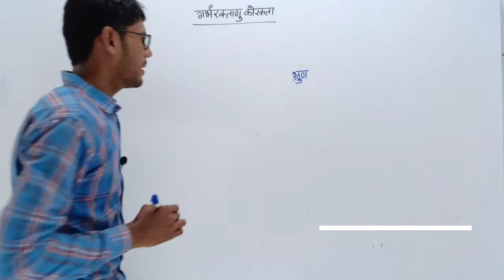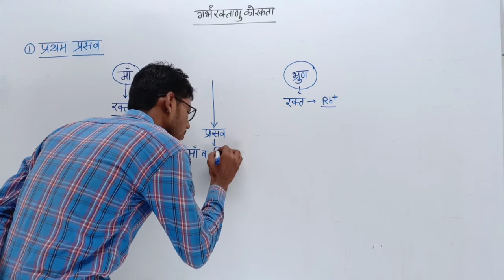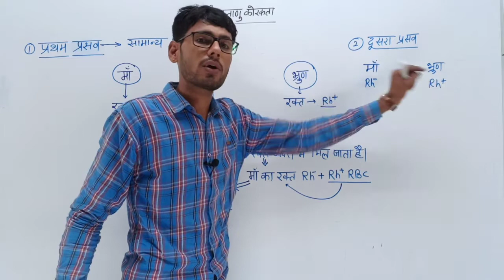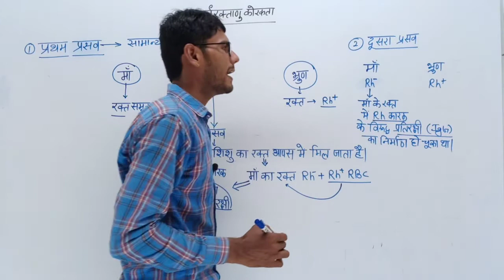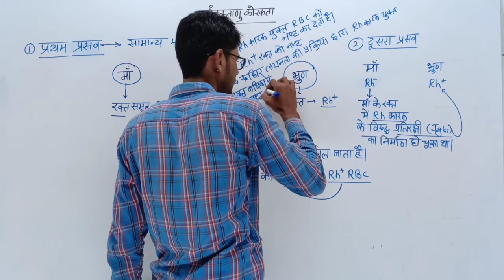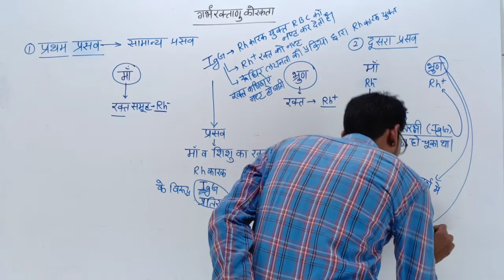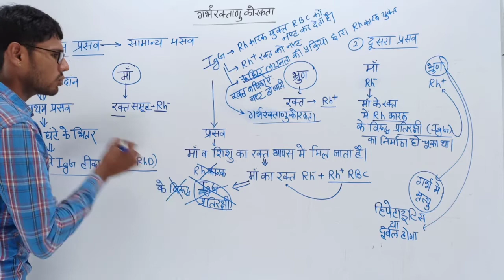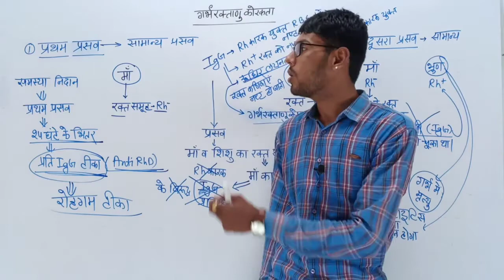RBSE।Class 10th science chapter 4।प्रतिरक्षा व रक्त समूह।गर्भरक्तानुकोरक्ता।Rh कारक।Rh बेजोड़ता।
RBSE science,
अध्याय 4 प्रतिरक्षा व रक्त समूह,
science for class 10th chapter 4,
science for class 10th,